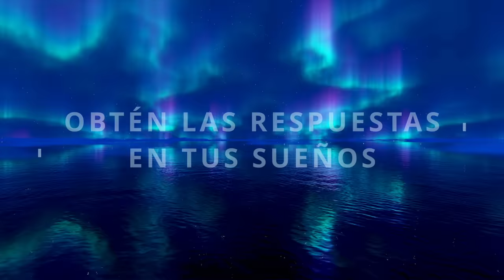DESBLOQUEA tu INTUICIÓN al DORMIR 🔍 Meditaciones para Dormir y Soñar las Respuestas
OBTÉN el MÁXIMO PODER de esta herramienta con este vídeo explicativo 🤯 !Te va a volar la cabeza! en positivo 😊

Si tienes un problema que no sabes cómo resolver, este vídeo para Dormir y Conectar con tu Intuición te va a ayudar. Duerme y encuentra las respuestas en tus sueños, porque hay una parte de tu mente que lo tiene, pero tienes que poder acceder a ella y ver las cosas desde un ángulo diferente. En este Recopilatorio de Meditaciones, en este espacio de relajación y calma, te invito a sumergirte en un profundo sueño reparador mientras te conectas con tu intuición y abres la puerta a la sabiduría de tus sueños. La Meditación para Obtener las respuestas se repetirá de vez en cuando en el vídeo, para que tu subconsciente no olvide, y siga manteniendo el objetivo.

Esta meditación te guiará con afirmaciones positivas y una relajación profunda, por medio de un escaneo coporal detallado, para permitir que tu mente se tranquilice y tu cuerpo se entregue al sueño, mientras tu conciencia conecta con la parte más sabia de ti, o con tus guías o ángeles que puedan ayudarte en esta situación que planteas.

Siente cómo tu intuición se expande y se activa, guiándote hacia los mensajes ocultos y las soluciones creativas que esperan ser reveladas en tus sueños. Conecta con la parte sabia y serena que reside en tu interior, permitiendo que las respuestas fluyan a través de ti.

Duerme y sueña las respuestas que anhelan ser reveladas. Conecta con tu intuición y permite que tus sueños te guíen hacia nuevos horizontes de conocimiento y realización. Prepárate para despertar con claridad mental, una sensación de bienestar y una guía interna renovada.

Encuentra la paz, la inspiración y la guía en el mágico reino de tus sueños.

CAPÍTULOS:
00:00:00 Soñar las Respuestas, Conectar con tu Intuición
00:02:56 Postura para comenzar
00:03:43 Meditación para Soñar las Respuestas y Dormir
00:35:03 Meditación para Dormir y Relajar
01:08:38 Meditación para Conectar con tu Intuición
01:40:08 Meditación para Dormir y Relajar
02:13:30 Incubación de Sueños
02:44:56 Meditación para Dormir
03:18:37 Obtén Respuestas
03:50:00 Sueña las Respuestas

Copyright de este vídeo:
Guión y voz de Yolanda Calvo Gómez (Psicóloga)
Imágenes y Vídeos de stock utilizados con Licencia de Envato y de Storyblocks
Miniatura creada con MidJourney

Descargo de responsabilidad:
Toda la información en este canal tiene fines educativos y no pretende ser un consejo psicológico o clínico personal. Ver los videos o obtener respuestas a preguntas o comentarios no establece una relación psicóloga-paciente y no sustituye una terapia. Si necesitas terapia no dudes en buscarla en tu zona.